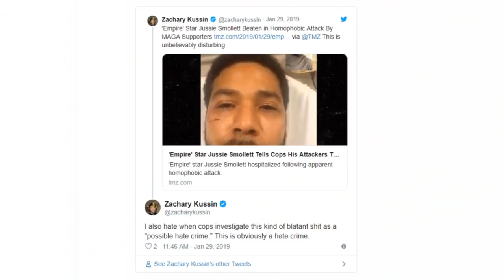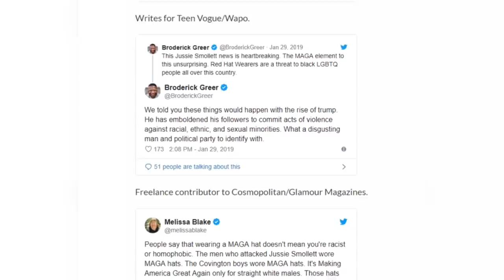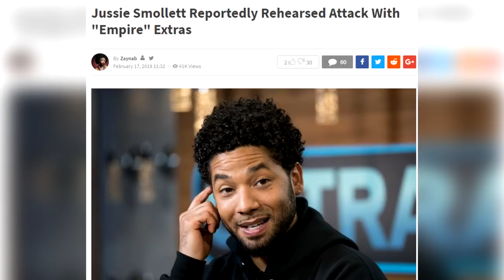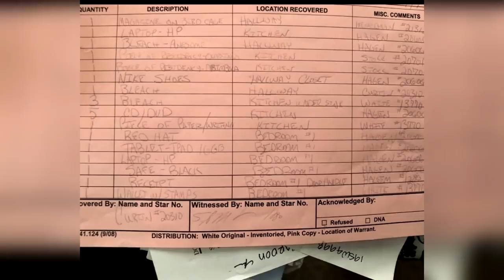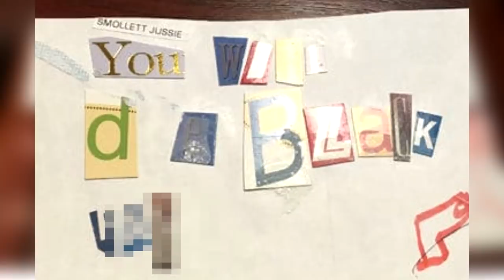Jussie Smollett hoax?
.or did two Nigerian brothers he is acquainted with beat him up, call him racial slurs, and tell him "this is MAGA country"!?!? YOU DECIDE!

lol

3300 N. Main St. D
PMB 282